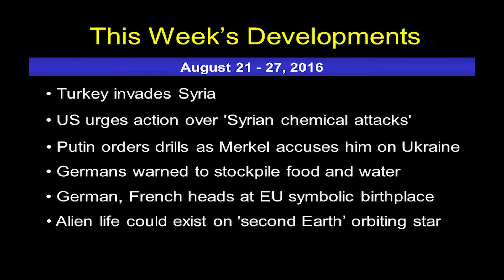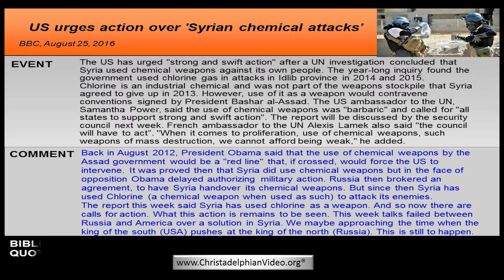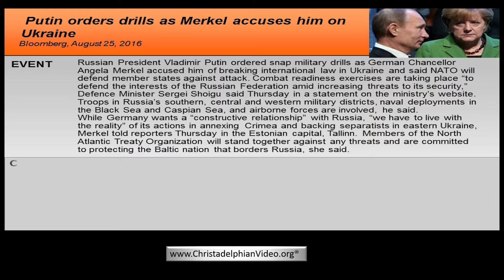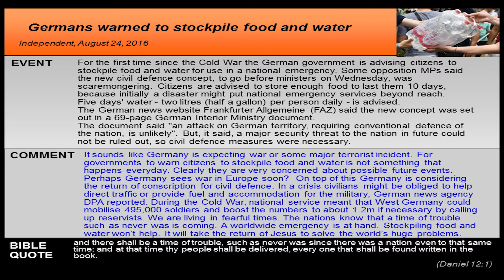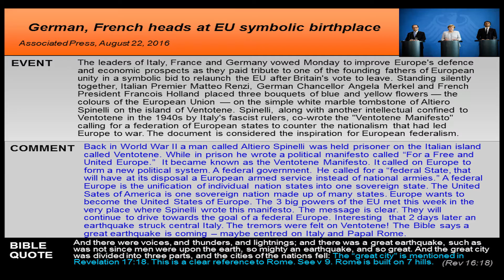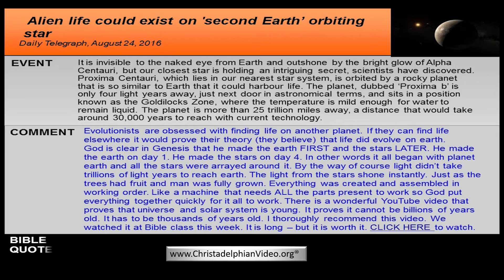Claim: Alien life could exist on 'second Earth’ orbiting star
Christadelphianvideo Bibletruthandprophecy christadelphianstalk Christadelphians Christadelphian It is invisible to the naked eye from Earth and outshone by the bright glow of Alpha Centauri, but our closest star is holding an intriguing secret, scientists have discovered.
Proxima Centauri, which lies in our nearest star system, is orbited by a rocky planet that is so similar to Earth that it could harbour life. The planet, dubbed ‘Proxima b’ is only four light years away, just next door in astronomical terms, and sits in a position known as the Goldilocks Zone, where the temperature is mild enough for water to remain liquid. The planet is more than 25 trillion miles away, a distance that would take around 30,000 years to reach with current technology.
Evolutionists are obsessed with finding life on another planet. If they can find life elsewhere it would prove their theory (they believe) that life did evolve on earth.
God is clear in Genesis that he made the earth FIRST and the stars LATER. He made the earth on day 1. He made the stars on day 4. In other words it all began with planet earth and all the stars were arrayed around it. By the way of course light didn’t take trillions of light years to reach earth. The light from the stars shone instantly. Just as the trees had fruit and man was fully grown. Everything was created and assembled in working order. Like a machine that needs ALL the parts present to work so God put everything together quickly for it all to work. There is a wonderful YouTube video that proves that universe and solar system is young. It proves it cannot be billions of years old. It has to be thousands of years old. I thoroughly recommend this video. We watched it at Bible class this week. It is long – but it is worth it.
The kings of the earth rise up and the rulers band together against the Lord and against his anointed, saying, “Let us break their chains and throw off their shackles.” The One enthroned in heaven laughs;  the Lord scoffs at them.
God laughs with scorn at worldly rulers who think they can prove God and His Son don’t exist.